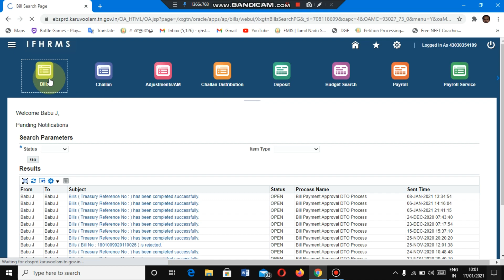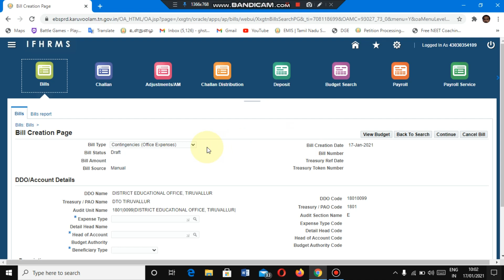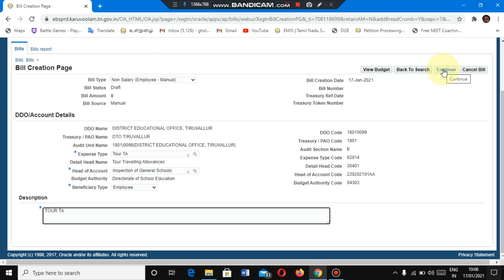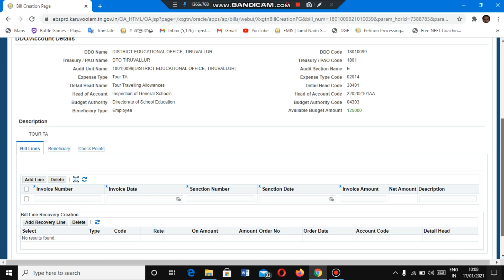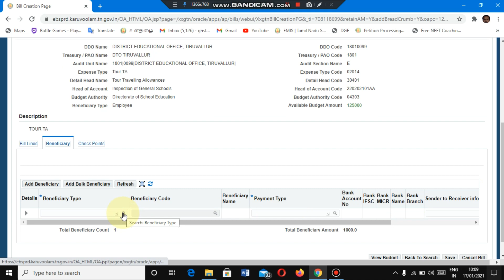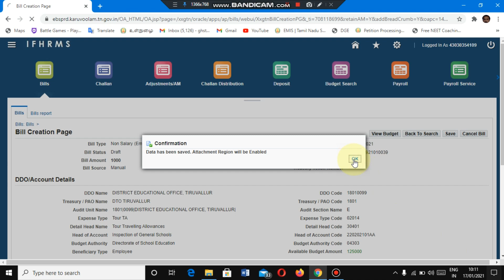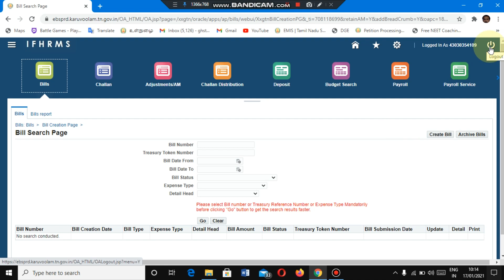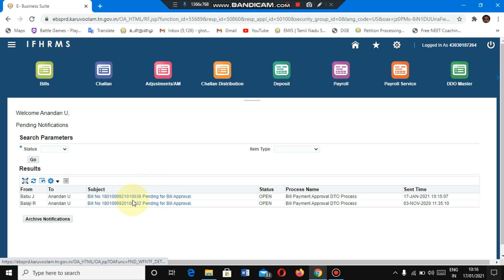IFHRMS TOUR TA IN TAMIL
Hello Viewers,

"SUBSCRIBSION IS BEST SATISFACTION

 FOR EVER"

                             SUPPORT::::::::::::::::::
   ::::::::::::::::THANKS  FOR

TOUR TA  VIDEO  USE HEADPHONES FOR GOOD AND BEST EXPRIENCE.

Youtube Tips for ifhrms and usefull contents in Tamil karunanidhi ag

1.youtube tips
2 youtube tricks
3. YouTube tutorials
4. YouTube updates
5. YouTube educational
6. YouTube channel growth
8. YouTube views increase
9. YouTube ideas
10. YouTube earn money
11.Youtube Gaming
12.Youtube entertiment
13.youtube comedy
14.youtube fun